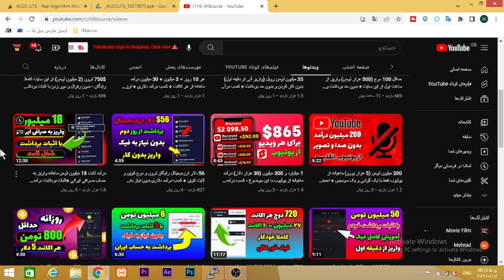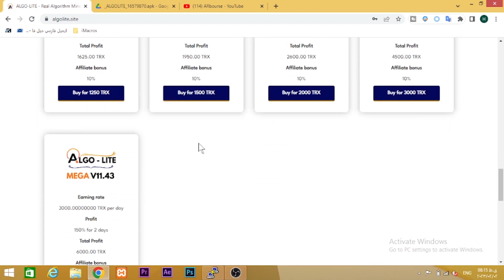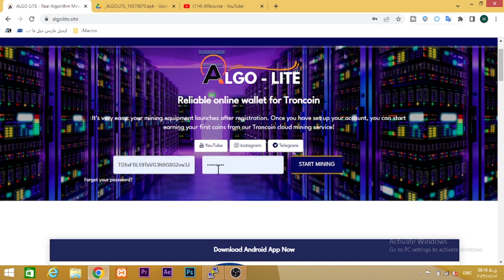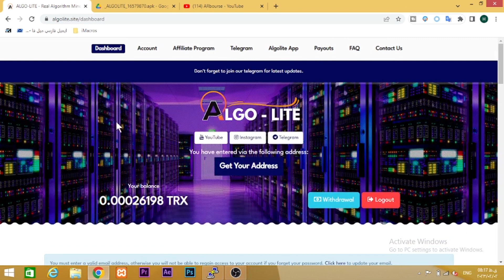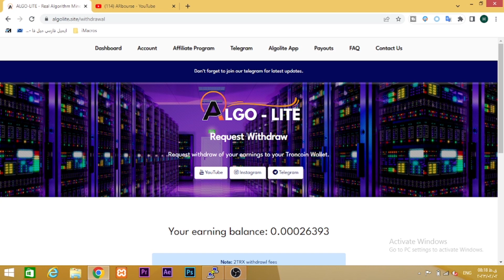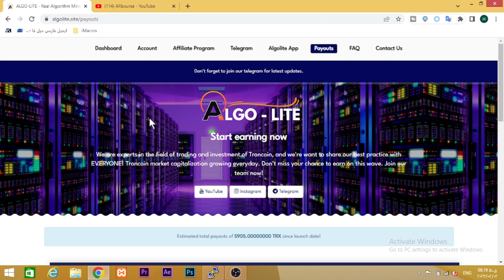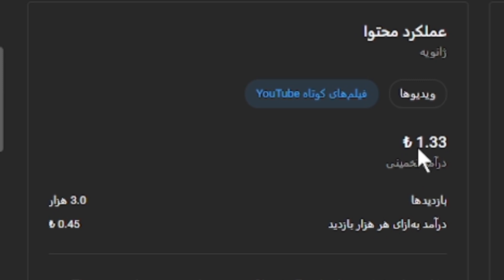20 میلیون تومن ارزدیجیتال رایگان - با اثبات برداشت از در تلگرام - کسب درآمد دلاری واریز به تراست ولت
20 میلیون تومن ارزدیجیتال رایگان - با اثبات برداشت از در تلگرام - کسب درآمد دلاری واریز به تراست ولت

00:01 کسب درآمد خودکار
01:00 کسب درآمد

کسب درامد
کسب درآمد دلاری
کسب درآمد
درامد دلاری
درآمد دلاری
کسب درامد دلاری
شماره مجازی
درآمد
درامد,کسب درامد با گوشی
ایردراپ
بورس
ترون
ارز دیجیتال
دوج کوین
ساخت جیمیل بدون شماره تلفن
arbourse